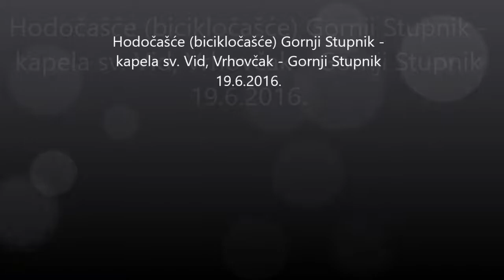Hodočašće (bicikločašće) Gornji Stupnik - kapela sv. Vid, Vrhovčak - Gornji Stupnik, 19.6.2016.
Na biciklu od Gornjeg Stupnika do kapele sv. Vida u Vrhovčaku i povratak u Gornji Stupnik.